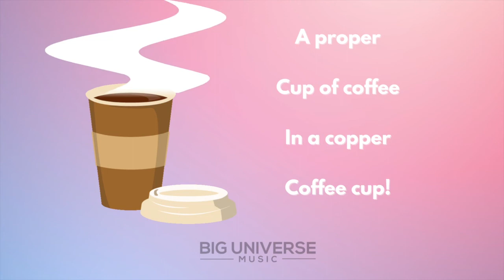A Proper Cup of Coffee in a Copper Coffee Cup -- Sing With Me! Vocal Warm Up Song